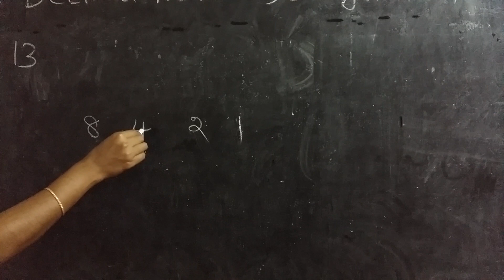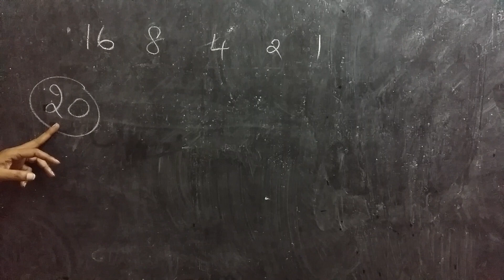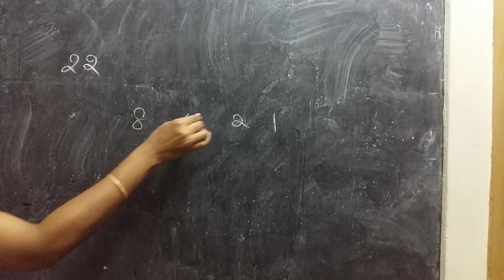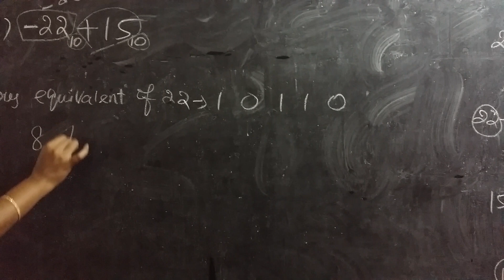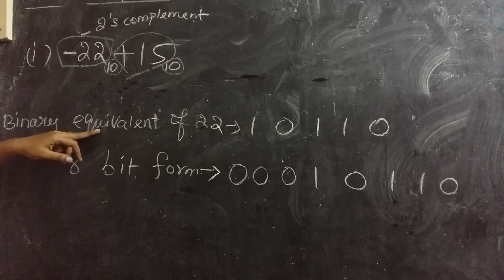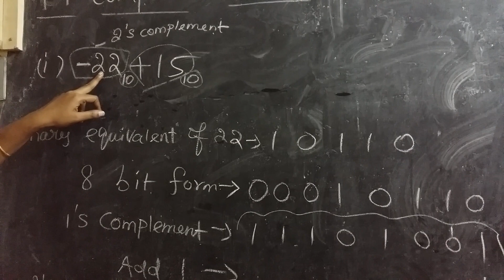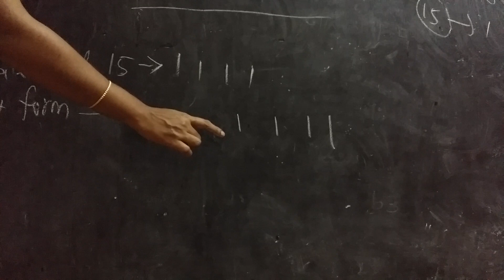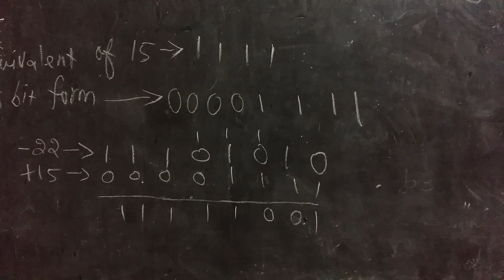11th standard -both computer science n application group-sum using binary numbers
computer science,computer applications, class 11,11th std,chapter-2 number system